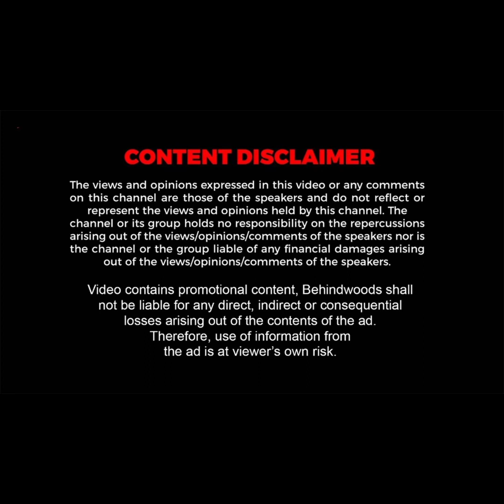உட்கார்ந்து தான் சமைக்கணும் 👏 புதுசா கட்டுன பழமை மாறாத பாரம்பரிய சமையலறை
Editor - Girinath
 Show producer- Arief